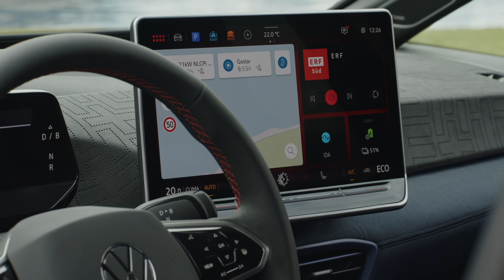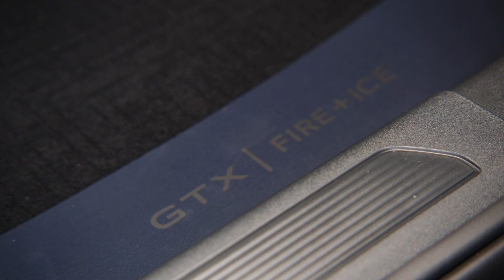2025 Volkswagen ID.3 Fire+Ice Special Edition Electric Hot Hatch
German carmaker, Volkswagen, is turning up the heat in the world of electric cars with a nostalgic nod to its past. Remember when VW teamed up with rock legends like the Rolling Stones and Pink Floyd for special edition Golfs in the 90s? Well, they’re doing it again, but this time with EVs, starting with the all-new ID.3 GTX FIRE+ICE, which is inspired by the legendary Golf Mk2 Fire and Ice model from the 90s. Volkswagen's latest ID hot hatch creation brings back the flashy, fun spirit of the 90s with a modern twist that screams "hot hatch" in the electric era.

The ID.3 GTX FIRE+ICE is a statement piece from VW that was recently unveiled at the ID. Meeting in Locarno, Switzerland. This special one-off electric hot hatch was developed in collaboration with Munich-based luxury sports fashion brand BOGNER, who were also part of the development of the classic Golf Fire and Ice from the 90s. The car gets an eye-catching 3-layer paint finish featuring a glass bead effect that shifts from dark blue to violet to black depending on the lighting, It's also got sporty red accents and massive 21-inch rims for street cred. The interior cabin matches the exterior theme as it gets a two-tone setup and with seats that actually unzip to reveal the original FIRE+ICE fabric from the 1990s. This car is practically wearing a retro jacket, and it’s got the swagger to match.